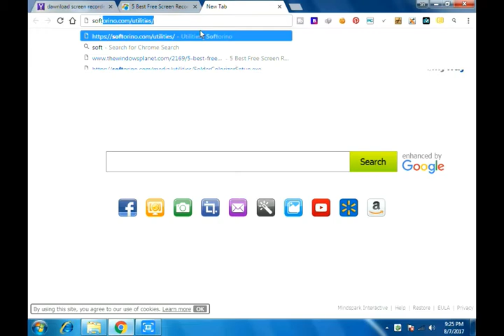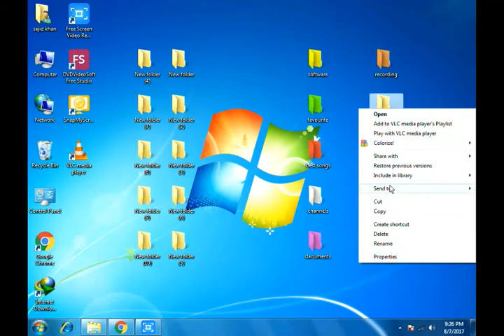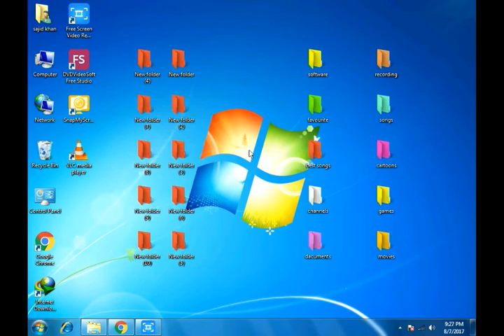how to change file and folder colour